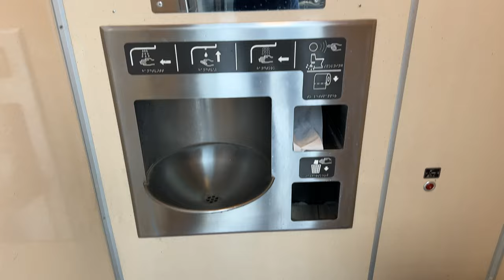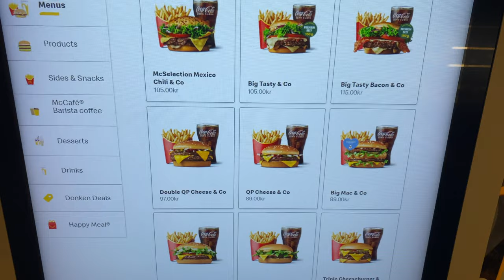Kuzey İsveç'e Gidiyoruz! / İSVEÇ VLOG 2!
İsveç'teki 2. vlogumuzda Stockholm'den, Sundsvall şehrine çok yakın konumda bulunan ve konaklayacağımız şehir olan Söraker'e gidiyoruz. Yolda gördüklerimizi, konakladığımız yerleri ve yaptığımız aktiviteleri paylaştığımız bu videoları umarız keyifle izlersiniz.